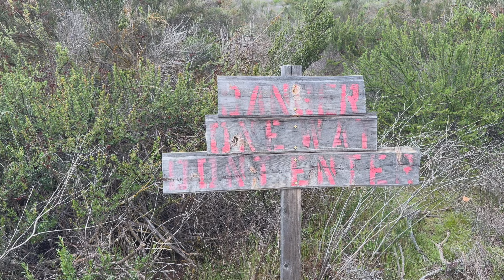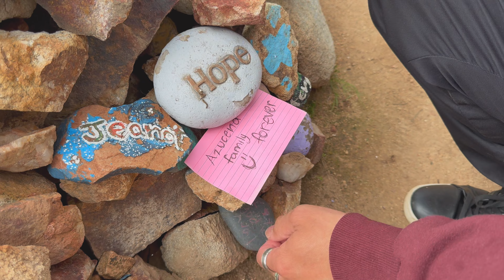Greer Ranch Trailhead hike with the Sibs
Join us on an impromptu adventure as my brother Allan, sister Lorie Ann, and I explore the scenic Greer Ranch Trailhead. On March 12, 2024, at 10:45 AM, what started as a plan for coffee turned into an unforgettable hike filled with laughter and discovery.

As we set out on the trail, the spontaneity of our decision added an extra layer of excitement to our journey. The lush surroundings of Greer Ranch Trailhead provided the perfect backdrop for our spontaneous escapade.

During our hike, we stumbled upon a remarkable sight - a cross perched atop a hill, overlooking the stunning landscape. It served as a beacon of peace and tranquility amidst the natural beauty surrounding us. Nearby, we encountered clusters of rock piles, meticulously stacked together by previous visitors. Inspired by the moment, we decided to leave our mark on the trail. Gathering rocks, we carefully arranged them into a pile and inscribed our family name, a simple yet meaningful gesture that symbolized our bond and unity.

The hike was not just about the destination but also about the journey itself. Along the way, we shared stories, reminisced about cherished memories, and bonded over our love for adventure and exploration. Each step brought us closer together, strengthening the unbreakable bond between siblings.

"As we walk through life, let us cherish the memories of our adventures and the bonds that unite us." - Unknown

Shoutout: A special shoutout to my amazing siblings, Allan and Lorie Ann, for turning an ordinary day into an extraordinary adventure. Your spontaneity and zest for life never fail to inspire me! 💫

Join us on this unforgettable journey as we embrace the beauty of nature and the joy of spontaneous adventures with loved ones.